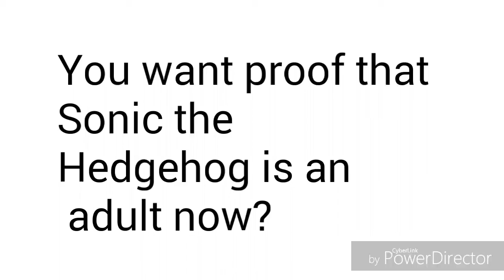Proof That Sonic Is A Grown Hedgehog!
Sonic the Hedgehog is an adult, and I have proof!